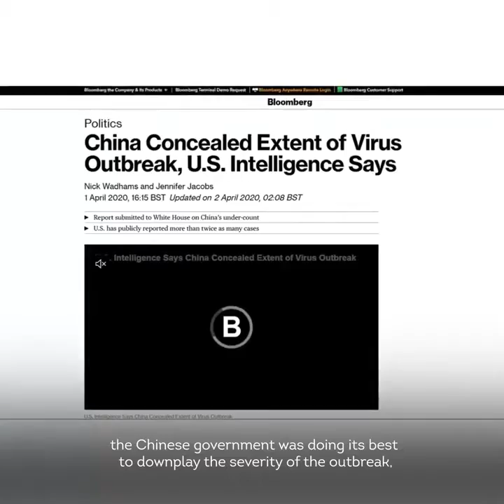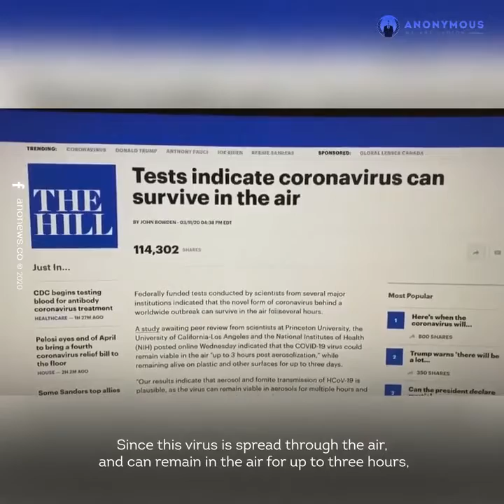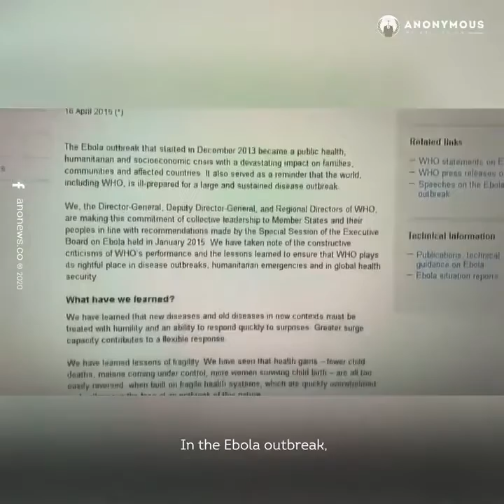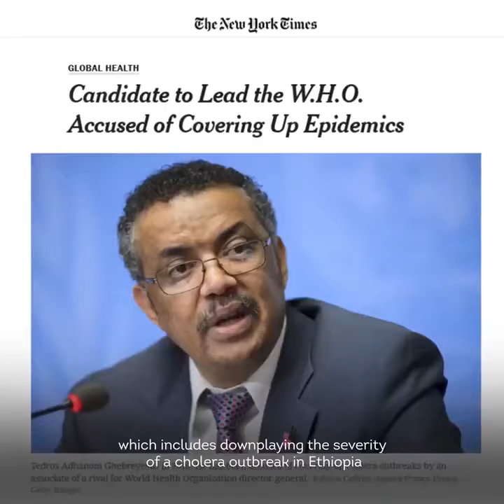ANONYMOUS message to WHO on Corona Virus Covoid 19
someone need to be held accountable for this crisis, that has cause the world a lot of pain and suffering